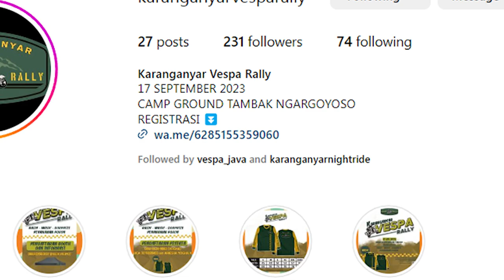The Biggest Vespa Rally In Karanganyar!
Karanganyar vespa rally 17 September 2023
Bumi perkemahan Tambak Ngargoyoso Karanganyar
RALLY - MUSIC - DORPRIZE - PENANAMAN POHON

• REGISTRASI Rp. 180.000
(Include Jersey Acara, Legshield, Kupon Doorprize, Snack & Makan Berat, Free Evakuasi.

Buat teman teman yang mau mendaftarakan diri silahkan hubungi
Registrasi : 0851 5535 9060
Booth & Informasi : 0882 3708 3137
Untuk bibit pohon sudah di sediakan panitia
Pendaftaran terbatas hanya 50 orang dan akan di tutup tanggal 31 Agustus 2023
Mari bersama menyusuri keindahan kabupaten Karanganyar dengan vespa kesayanganmu

Lensa Lawu - Beranda Ragam Budaya